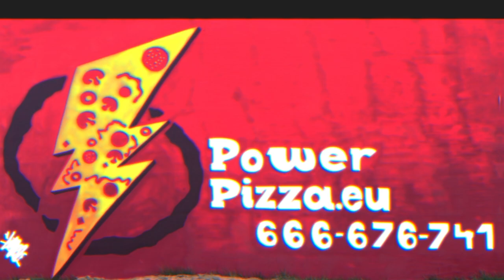Power Pizza Lębork - Promo Video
Shot Handheld on Canon RP / Canon 28mm f1,8.